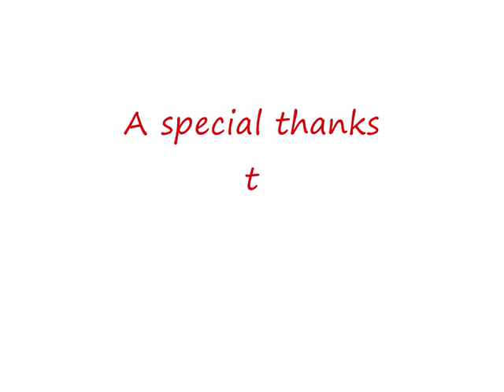The Storm RockBand - Logo Evolution motion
Logo Evolution Motion .
A Special thanks to the Artist Davide Sesia ,  aka Dawish Kisob .
O.S.T.  Hush - Gotthard.